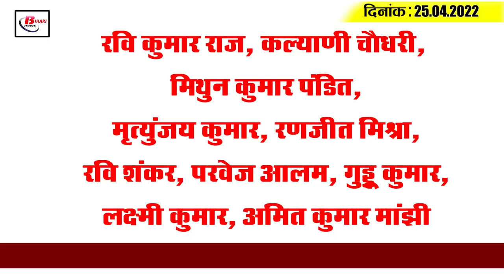Get Today Bihar Evening breaking news of 25th April 2022 on Bihar Bed, IGIMS, IIIT Bhagalpur,Weather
1. Now cyber criminals are no longer well in Bihar

2. 12 medical colleges in Bihar to have chemotherapy and polyactive care facility

3.  Online application process for Bihar B.Ed begins today
The option of filling up online applications for admission to The Bihar B.Ed. Joint Entrance Examination 2022 has been opened for candidates from today , under which interested and eligible candidates can now fill the form by May 17, the last date for filling up the application form. The official website for the nomination for CETBEd2022 was launched on April 13 . The website was launched by Prof Surendra Pratap Singh, Vice-Chancellor of Lalit Narayan Mithila University, who was nominated for the joint entrance examination of this two-year B.Ed. and Shiksha Shastri. Candidates can now fill up the application form from their mobiles as well. There has been no increase, every year, millions of examinees participate in it.
4. There was a big mess in teacher planning.
5. Corona test is now required for entry into IGIMS

6. Three panchayats of Vaishali district were honoured

7. Bihar to soon reshuffle the cabinet and form board corporations

8. Patna is the  most polluted city among the 129 cities in the country
9. Getting an electricity connection will now be easier.
10. Mercury  crosses 42 degrees in Bihar
11. Short List for IIITBhagalpur PM Award

12. High Court gets serious over pending bail plea
13. AES patients to be screened, machines procured for 12 districts

14. Active cases of Corona are increasing across the country

15. Rohit furious over Mumbai Indians' knock out of playoffs

According to you, who has been the most popular leader of Bihar so far?